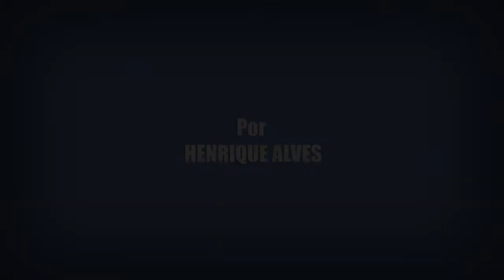15 FATOS SOBRE EXPRESSO DO AMANHÃ | SÉRIE NETFLIX (SNOWPIERCER, 2020)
Nesse vídeo eu trago 15 Fatos e Curiosidades sobre a primeira temporada da série Expresso do Amanhã (Snowpiercer, 2020), a série é baseada no filme com mesmo nome lançado em 2013 que tinha o ator Chris Evans como protagonista e foi dirigido pelo diretor Bong Joon Ho, vencedor do Oscar 2020 por Parasita. Essa versão televisiva é original do Canal TNT lá nos Estados Unidos, e é protagonizada pela atriz Jennifer Connelly e pelos atores Daveed Diggs e Sean Bean. Aqui no Brasil a série vai ser exibida semanalmente pela Netflix.

Crítica Sobre Muitas Coisas de Expresso do Amanhã (Snowpiercer, 2020).
Fatos e Curiosidades sobre Expresso do Amanhã (Snowpiercer, 2020).